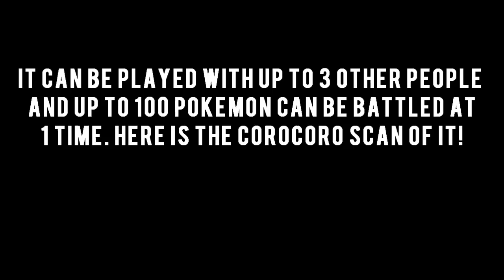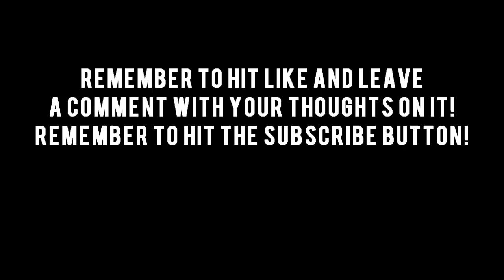Pokémon Rumble U - NEW Pokemon Game on Wii U!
A brand new Pokémon Game on the Nintendo Wii U has finally been revealed!